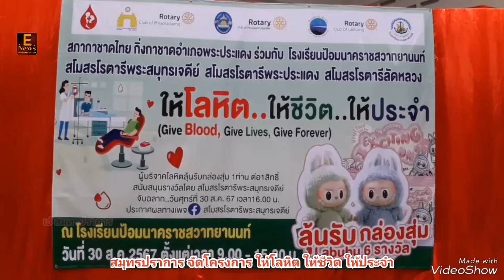สมุทรปราการ​ จัดโครงการ ให้โลหิต ให้ชีวิต ให้ประจำ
เอ้​ สมุทรปราการ

สมุทรปราการ-สภากาชาดไทย กิ่งกาชาดอำเภอพระประแดง ร่วมกับโรงเรียนป้อมนาคราชสวาทยานนท์ สโมสรโรตารีพระสมุทรเจดีย์ สโมสรโรตารีพระประแดงและสโมสรโรตารีลัดหลวง จัดโครงการ ให้โลหิต ให้ชีวิต ให้ประจำ
 --ที่ห้องประชุมใหญ่โรงเรียนป้อมนาคราชสวาทยานนท์ หมู่ที่ 3 ต.ปากคลองบางปลากด อ.พระสมุทรเจดีย์ จ.สมุทรปราการ นาง ชวนชื่น เจริญฤทธิ์วัฒนา ผู้อำนวยการโรงเรียนป้อมนาคราชสวาทยานนท์  นาย ภูวกฤต คล้ายเจริญสุข นายกสโมสรโรตารีพระสมุทรเจดีย์ นาย .เชษฐา พงษ์ประพิณ นายกสโมสรโรตารีพระประแดง นางสาว ภูริตา ผิวงาม นายกสโมสรโรตารีลัดหลวง สภากาชาดไทยและกิ่งกาชาดอำเภอพระประแดง ได้ร่วมกันจัดโครงการ ให้โลหิต ให้ชีวิต ให้ประจำ((Give Bloom, Give Live ,Give Forever) เพื่อมอบโลหิตให้กับสภากาชาดไทยและธนาคารเลือดไว้ช่วยชีวิตผู้ป่วยและผู้บาดเจ็บที่ได้ประสบอุบัติเหตุต่างๆ
 --นาย ภูวกฤต คล้ายเจริญสุข นายกสโมสรโรตารีพระสมุทรเจดีย์ กล่าวว่าการจัดกิจกรรมในครั้งนี้เป็นการทำดีเพื่อสังคมด้วยการบริจาคโลหิตเพื่อช่วยเหลือผู้ป่วย การบริจาคโลหิต คือการสละโลหิตส่วนเกินที่ร่างกายยังไม่จำเป็นต้องใช้ เพื่อให้กับผู้ป่วย ซึ่งไม่เป็นอันตรายต่อผู้บริจาค โดยปัจจุบันศูนย์บริการโลหิตแห่งชาติ สภากาชาดไทย ต้องจัดหาโลหิตให้ได้วันละ 1,800-2,000 ยูนิต เดือนหนึ่งไม่ต่ำกว่า 58,000 ยูนิต จึงจะเพียงพอจ่ายให้กับผู้ป่วยเพื่อทดแทนโลหิตที่สูญเสียไปในภาวะต่างๆ อาทิ อุบัติเหตุ การผ่าตัด โรคกระเพาะอาหาร การคลอดบุตร ฯลฯ โดยในปัจจุบันโลหิตของศูนย์บริการโลหิตแห่งชาติ สภากาชาดไทยนั้น ไม่เพียงพอต่อความต้องการของผู้ป่วยที่ต้องใช้โลหิตเป็นจำนวนมากทั่วทั้งประเทศ หลายครั้งที่คลังโลหิตไม่สามารถจัดหาโลหิตมาสำรองไว้ได้ตามเป้าหมายที่วางไว้ ทำให้การรักษาผู้ป่วยไม่สามารถกระทำได้อย่างมีประสิทธิภาพอาจทำให้มีผู้ป่วยเสียชีวิตจากการขาดแคลนโลหิตในการรักษาพยาบาลเพิ่มขึ้น ทางสภากาชาดไทย กี่งกาชาดอำเภอพระประแดงร่วมกับโรงเรียนป้อมนาคราชสวาทยานนท์ สโมสรโรตารีพระสมุทรเจดีย์  สโมสรโรตารีพระประแดง สโมสรโรตารีลัดหลวง จึงได้ร่วมดำเนิน โครงการ ให้โลหิต ให้ชีวิต ให้ประจำ ในครั้งนี้ขึ้นเพื่อให้มีปริมาณโลหิตที่เพียงพอ มีคุณภาพ ปลอดภัยสูงสุดทั้งผู้ให้และผู้รับ พร้อมนำไปรักษาผู้ป่วยทั่วประเทศ ปัจจุบันโลหิตที่ได้รับบริจาคในแต่ละวันนั้นไม่เพียงพอ ต่อความต้องการของผู้ต้องการรับโลหิต สืบเนื่องมาจากมีผู้ต้องการใช้โลหิตเป็นจำนวนมาก
 --ทั้งนี้ทางด้าน นาย ภูวกฤต คล้ายเจริญสุข นายกสโมสรโรตารีพระสมุทรเจดีย์และคณะกรรมการสโมสรโรตารี่พระสมุทรเจดีย์ได้มอบเครื่องดับเพลิงชนิดผงเคมีแห้งจำนวน 10 ถังให้กับ นาง ชวนชื่น เจริญฤทธิ์วัฒนา ผู้อำนวยการโรงเรียนป้อมนาคราชสวาทยานนท์ เพื่อไว้ใช้ในการป้องกันอัคคีภัยภาคในโรงเรียนอีกด้วย